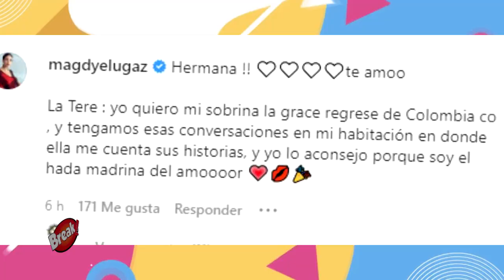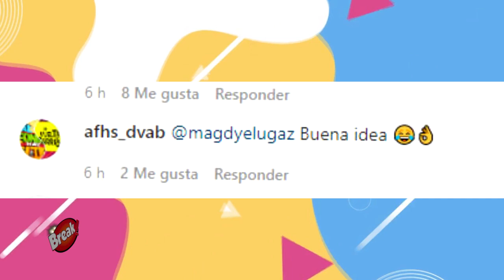MAYRA COUTO HABLO SOBRE EL REGRESO DE AL FONDO HAY SITIO 2022 Y SU RETORNO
Mayra Couto, la popular Grace Gonzalez de Al Fondo Hay Sitio habló sobre el estreno de la nueva temporada.